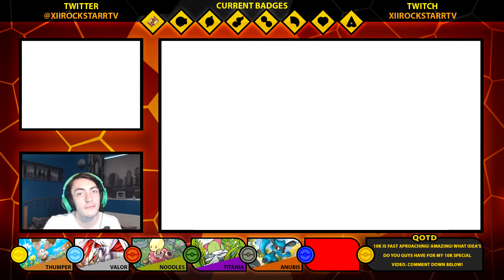Pokemon Omega Ruby Wonderlocke Episode 5 - "MR STONE FOR PRESIDENT 2016!"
Today we begin our adventures across the Hoenn region, training Pokemon we get from Wondertrade! This is a nuzlocke variant so expect pokemon deaths around every corner, not forgetting Starbucks obsessed May!

--Wonderlocke Rules!--
● You may only catch the first Pokemon you encounter in each new area you explore. Fail to catch it and you get nothing for the area. (Rule doesn't apply until the player first obtain Pokeballs)
● Whenever you obtain a new Pokémon, you must wonder trade it off for a random new Pokémon.
● Dupes Clause: If you obtain a duplicate Pokémon from Wonder Trade, you may wonder trade it back off. This does NOT apply to normal captures.
● If you gain a pokemon that is too high leveled and won't listen to you, you may wonder trade it back off.
● If one of your Pokemon faints it is considered dead and needs to be released or permanently put into the PC
● Pokemon given by NPCs must be wondertraded, these are static encounters so you are allowed to keep them. This rule applys to the legendaries as those are static too.
● You must give each Pokémon you catch a unique nickname, so that anyone who receives one of your Pokémon knows for sure that it is from you. This name will be RockyWL!